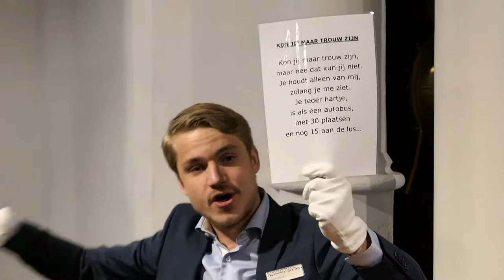Museum Speelklok: Music instruments from the past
A Dutch museum with live music from centuries-old self-playing music instruments. I've done a free tour with very enthusiastic (and singing!) tour guides. At the end of the tour I've needed my muscles to play a well-known song from the eighties ...